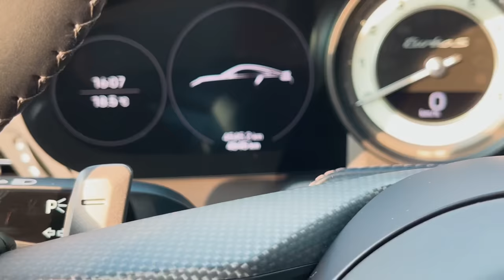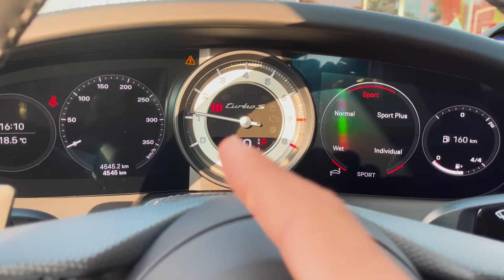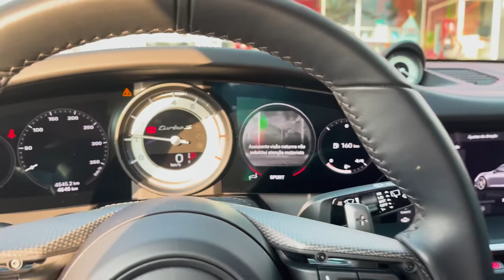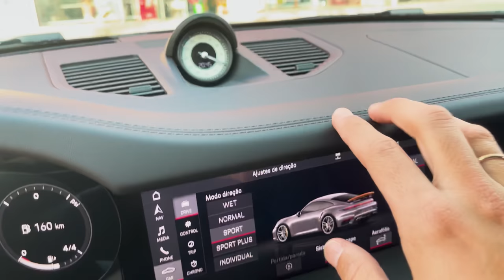FUI NA LOJA BUSCAR O PORSCHE 911 TURBO S 992!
NO VÍDEO DE HOJE, VOU MOSTRAR PARA VOCÊS O DIA QUE FUI NA LOJA DO FANIN MOTORS BUSCAR O PORSCHE 911 TURBO S 992 COM MAIS DE 700cv E MOSTREI O CARRO EM DETALHES PRA VOCÊS

🚀 MEUS PROJETOS SÃO:
Honda s2000